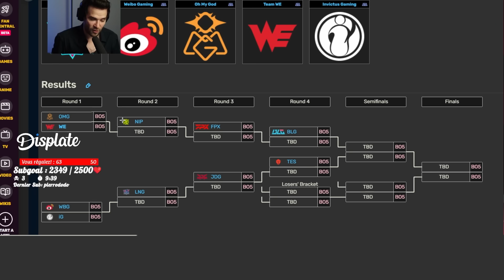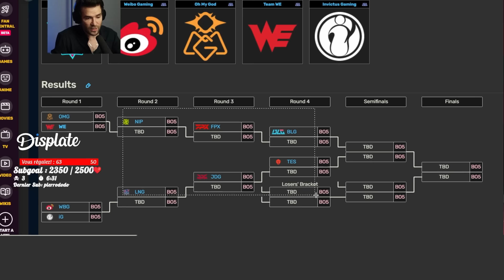CE CHAMPION JAMAIS JOUÉ DETRUIT LE JEU !! (OMG vs WE PLAYOFF LPL #1)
J'ai été top 1000 de LoL pendant 8 années consécutives (l'équivalent gm today), j'ai stop de grind mais je suis quand même monter master sur 2 comptes avec 68% et 64% winrate duo et solo, decay pour inactivité ♥ Tous les jours des cancres prétendent que j'ai un niveau gold / plat ou peu importe mais c'est la jalousie de league of legends classique. Mon but est de vous aider à progresser sur league of legends si la toxicité et la mauvaise foi d'une partie de la communauté ne vous a pas dégouté ♥